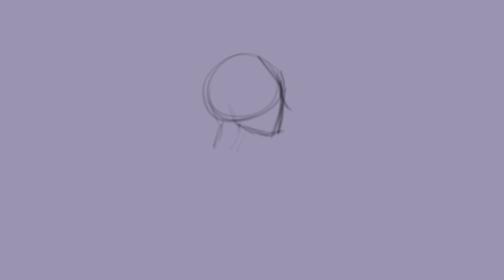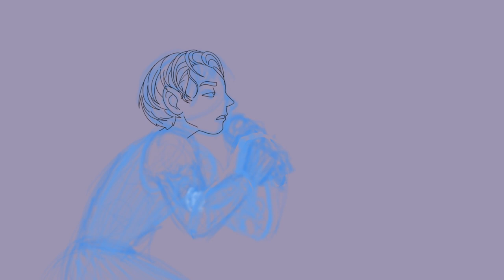JE DESSINE LE CHANTEUR SUR QUI TOUT LE MONDE SIMP | NOAH SEBASTIAN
Nouveau format de vidéo où on discute autour d'un petit speedpaint d'un des meilleurs groupes des ces dernières années et des problèmes qu'ils ont rencontré depuis leur montée en popularité.

Prenez un chocolat chaud, des gâteaux et venez vous détendre avec moi !